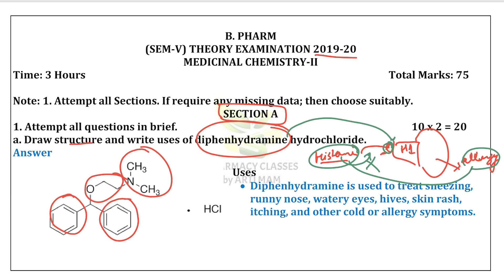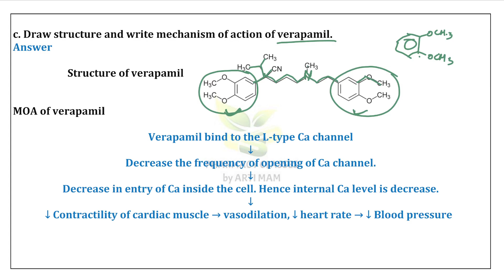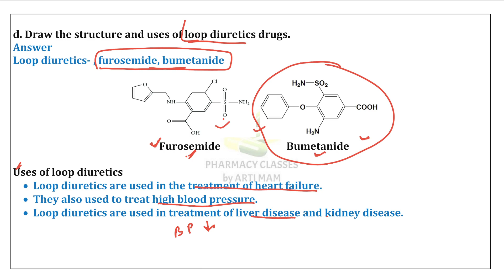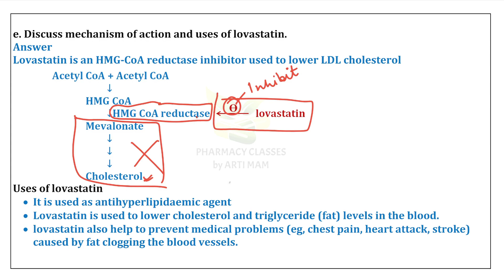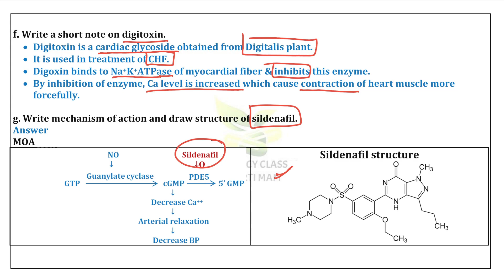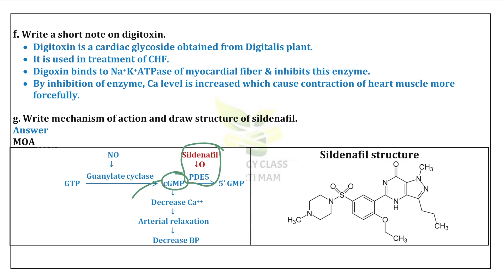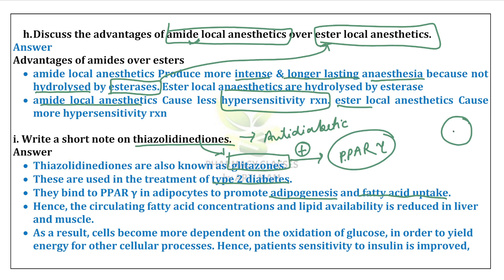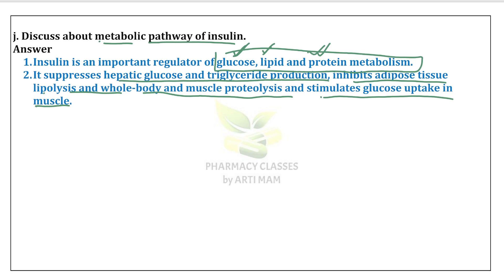Medichem 2 AKTU Previous Year Solved Paper | B.Pharm 5 sem